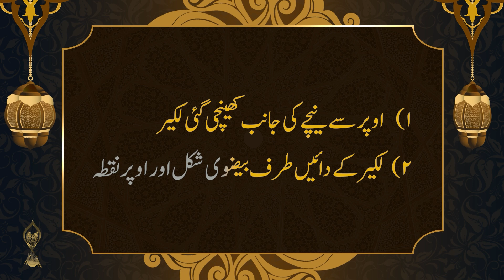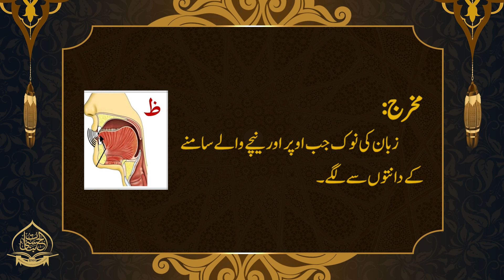New Qurani Qaida tul Tajweed Lesson No 5 | ط، ظ | Best Qaida for Kids and women in Urdu / Hindi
New Qurani Qaida tul Tajweed  Lesson No 5  Binat ul Husna
Today is Lesson ط، ظ
Maximum Practice
Best Qaida for Kids and women
noorani qaida tajweed ul quran
We will complete full Noorani Qaida in episod. Wohoo! In this video we will explain you all the Tajweed rules you need to know in just   in order to properly recite the Quran Insha Allah. We will discuss qalqalah, idgham, ikhfa, iqlab, ghunna and much much more. We will also learn how to do waqf on different places.
Noorani Qaida
Noorani Qaida Lesson 5 Full in Urdu

Title :

Information :
                           My  Name Is  Shabeena  Khursheed  and  am the   owner   of Binat ul Husana int. Foundation. Our YouTube channel lets you learn to read the Qur'an with great manipulation.If you would like to take online classes, please contact our Gmail. Our classes are offered online at  YouTube and Zoom.

noorani qaida lesson number 1